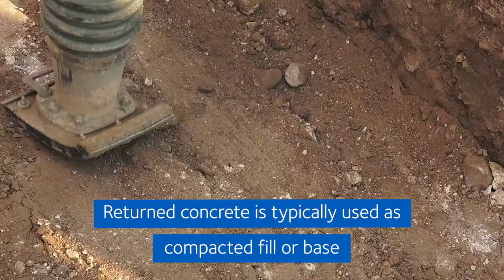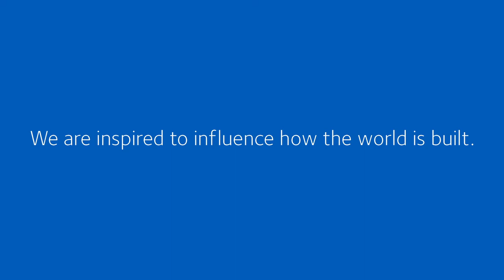CLARENA® RC40 - A sustainable solution for returned concrete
CLARENA® RC40 converts returned concrete into recycled aggregate.